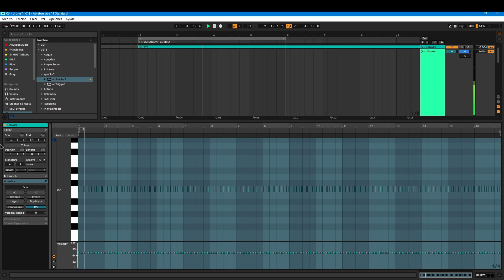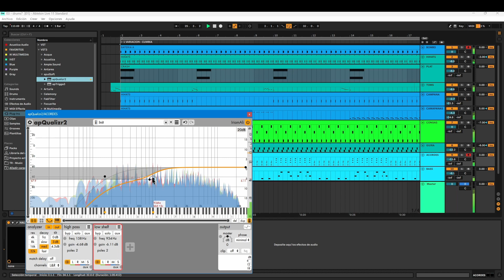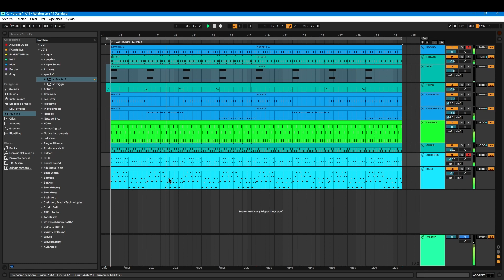BASE de CUMBIA - LOS SONIDOS CORRECTOS PARA CUMBIA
Esto no es un tutorial específicamente, pero explico desde mi forma de trabajo como armo una base de cumbia como se trabaja realmente con Proyectos. En una proxima Entrega mostrare un proyecto completo de Cumbia para mostrar todo los sonidos que se usan para cumbia.

Como hacer bases para cumbia
Sonido profesional para Cumbia
Como hacer un remix de cumbia
Cumbia en Ableton Live 11
Como hacer cumbias en ableton live
Grabar bases de cumbia en Ableton Live
Produccion de Cumbia y musica tropical